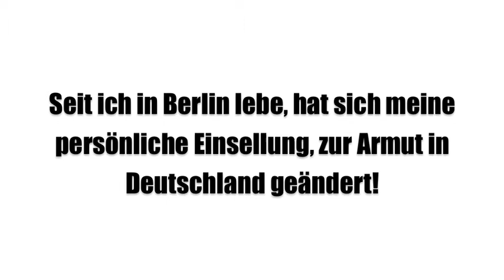Franky: armut in deutschland meine sicht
Berlin ist arm